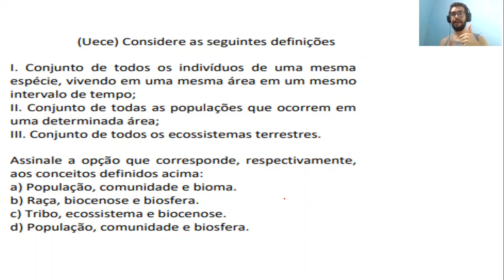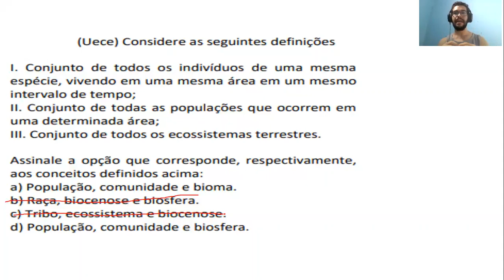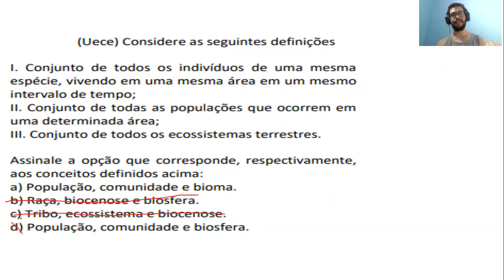Questão UECE - Biologia: Ecologia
(UECE-2005) Considere as seguintes definições:

I.Conjunto de todos os indivíduos de uma mesma espécie, vivendo em uma mesma área em um mesmo intervalo de tempo;
II.Conjunto de todas as populações que ocorrem em uma determinada área;
III.Conjunto de todos os ecossistemas terrestres.

Assinale a opção que corresponde, respectivamente, aos conceitos definidos acima: